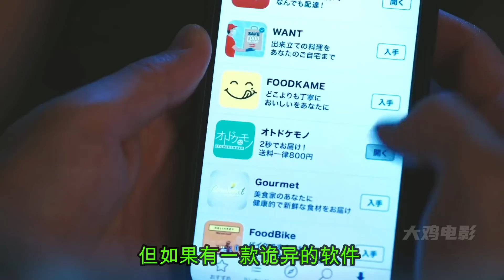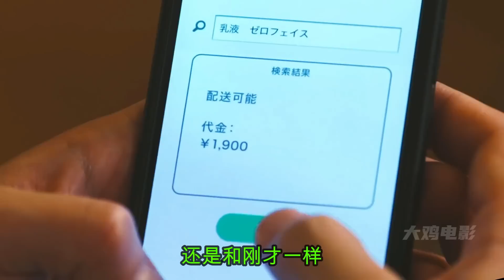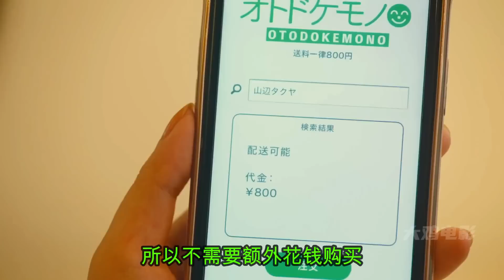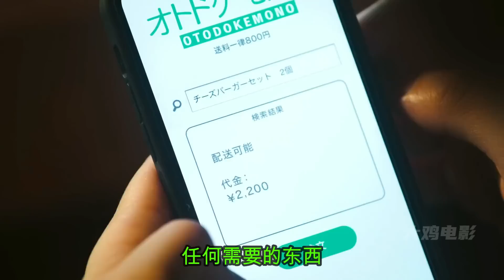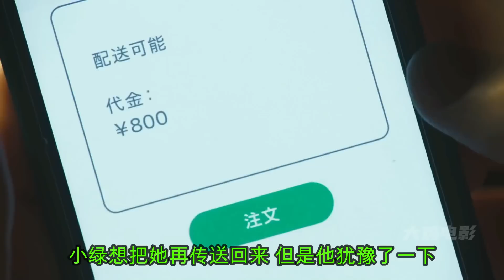2022最新電影，最快的配送APP，只需要2秒就能送達